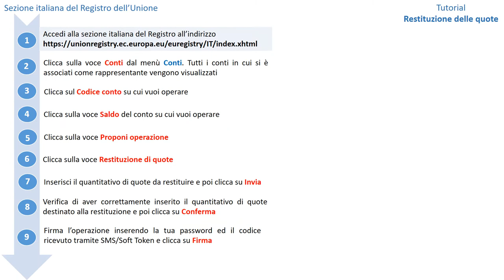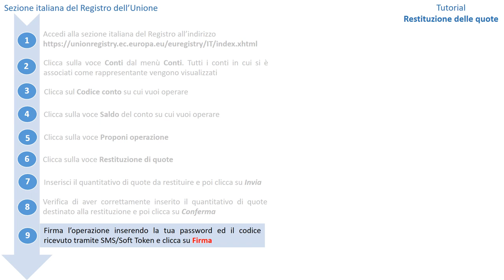Restituzione delle quote